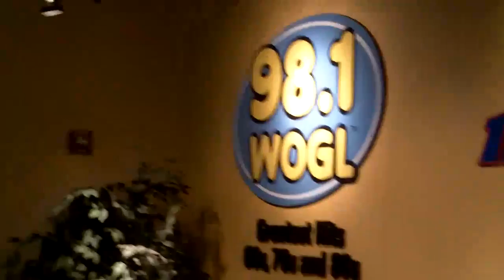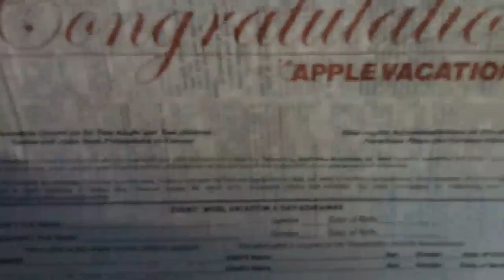FREE CARIBBEAN VACATION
Free Carribean Vacation to Mexico from a Local Radio Station WOGL. The video isn't that great, but it was a fun little road trip!!